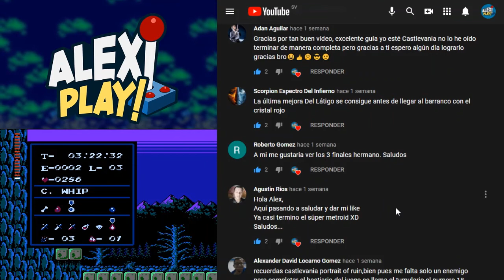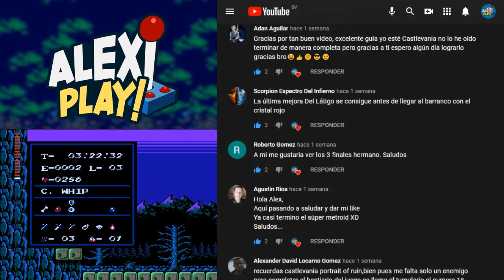🦇 Castlevania II - Simon's Quest #04 ► Ojo de Dracula, Cuchillo Dorado y Cristal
Hola amigos y amantes de los gameplazos, en este video continuamos jugando Castlevania II Simon's Quest, y en este video conseguiremos el Ojo de Dracula, un Cristal, y lucharemos contra la Muerte para conseguir un Cuchillo Dorado.

00:00 Intro
03:10 Uso de los laureles
03:32 Uso del Corazon de Dracula
05:09 Mansion 3
08:16 Comprar la estaca
10:05 La Muerte
10:39 Cuchillo Dorado
11:02 Reliquia Ojo de Dracula
12:26 Uso del Ojo de Dracula
17:36 Conseguir un Cristal
18:44 Comentarios
27:56 Final

💚Visita la publicidad te redirigirá a mi canal :D